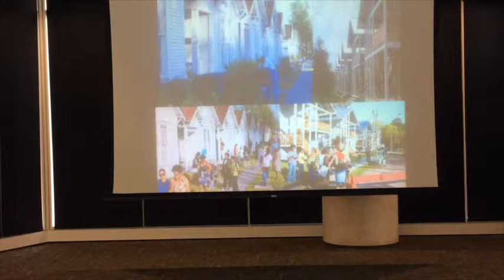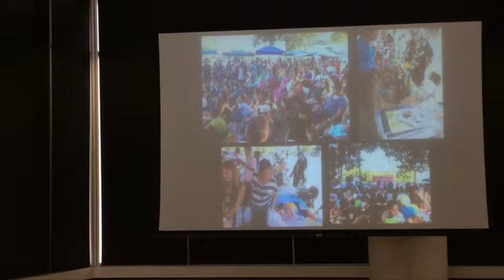Rick Lowe, Art in the Built Environment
Project Row Houses founder, and MacArthur Fellow, Rick Lowe explores his experience with creating neighborhoods in an equitable way, and how to nurture places where the core components of quality of life can flourish.